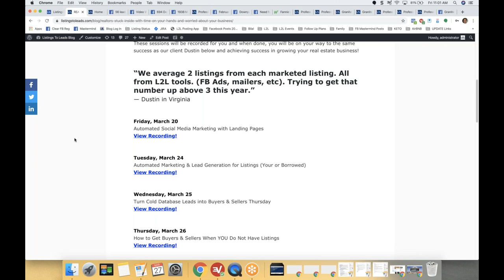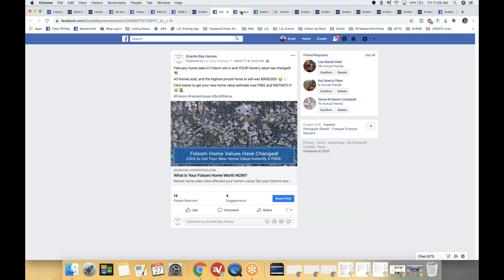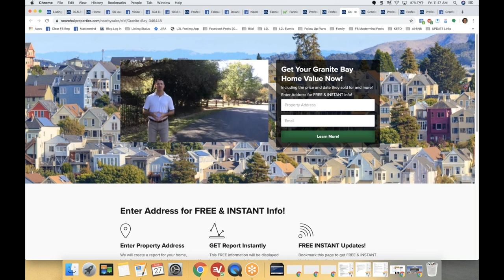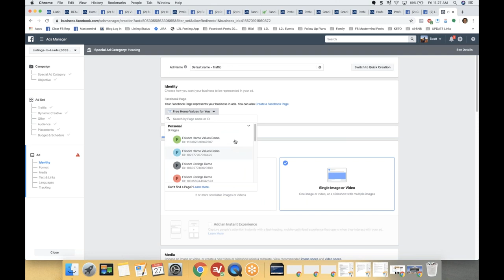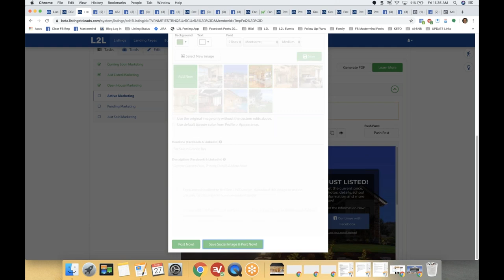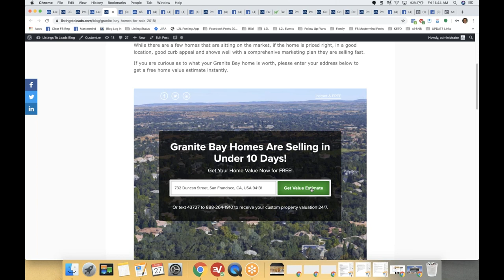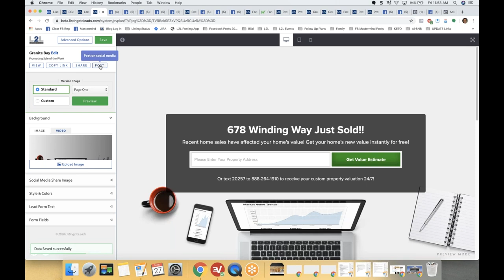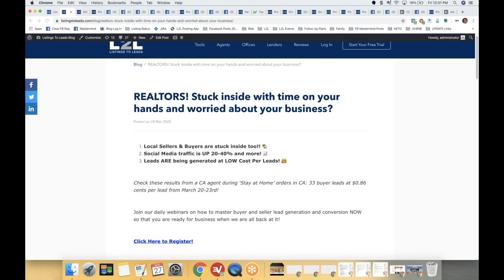CLICK LINK in description for updated webinar!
Learn how to use Listings-to-Leads to grow your real estate business inside your budget!

These sessions will be recorded for you and when done, you will be on your way to the same success as our client Dustin below and achieving success in growing your real estate business! SIGN UP ONCE to be registered for and get access to ALL webinars!

"We average 2 listings from each marketed listing. All from L2L tools. (FB Ads, mailers, and open houses). Trying to get that number up above 3 this year."
                                                                                                                      - Dustin, Virginia

Friday, March 20: Automated Social Media Marketing with Landing Pages

Tuesday, March 24: Automated Marketing & Lead Generation for Listings (Your or Borrowed)

Wednesday, March 25: Turn Cold Database Leads into Buyers & Sellers

Thursday, March 26: How to Get Buyers & Sellers When YOU Do Not Have Listings.

Friday, March 27: FREE or CHEAP Lead Generation for Sellers & Buyers

Tuesday, March 31: Geographic & Referral Lead Generation

Wednesday, April 1: Top 7 Tools for Seller Lead Generation

Friday, April 3: Facebook Ad Review